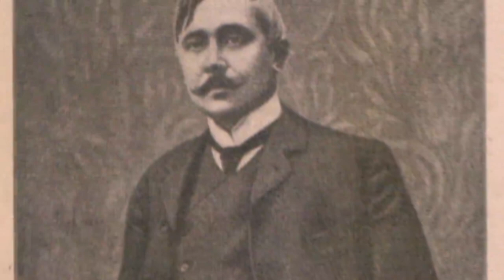تلویزیون ایران فردا - تقویم تاریخ جمعه 7 شهریور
سفری خواهیم کرد در زمان و مروری میکنیم بر مهمترین رویدادهای هفتمین روز شهریور ماه در طی سالیان گذشته. با ما همراه باشید.